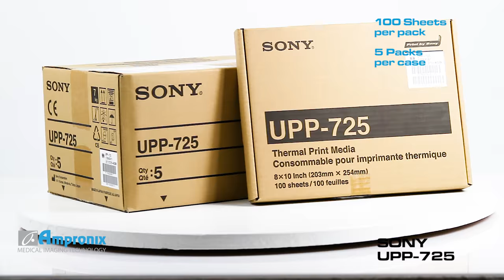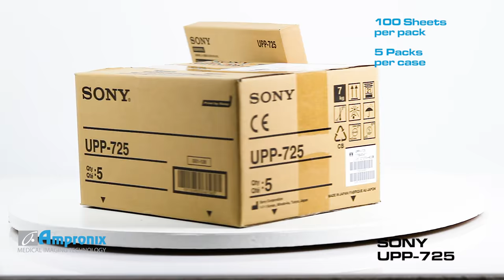Sony UPP-725 (UPP725) Thermal Printing Paper Sales | Service | Repair | Exchange | Replacement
Sony UPP-725 (UPP725) Thermal Printing Paper is available for sales service repair replacement and exchange today!

Sony UPP-725 (UPP725) is the thermal printing paper specific for the UP-D72XR. This media is especially for the C-arm. Pricing is per pack.